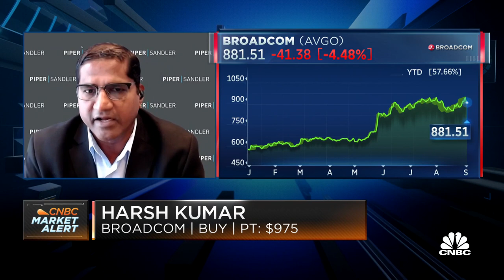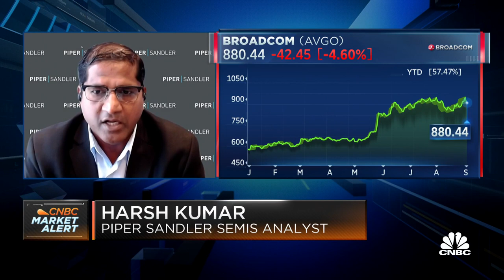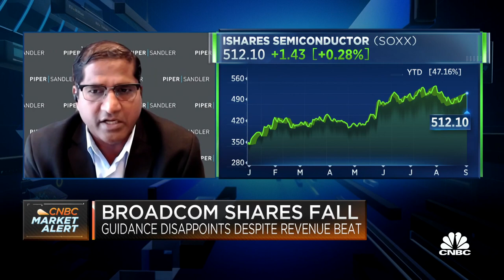Here's why Piper Sandler's Kumar loves Broadcom stock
Harsh Kumar, Piper Sandler analyst, joins 'Squawk on the Street' to discuss the catalyst to the upside for Broadcom's stock, what's warranted to be priced into the stock, and more.